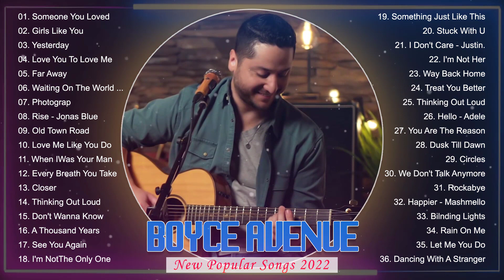Best Songs of Boyce Avenue - Boyce Avenue Greatest Hits Playlist 2022 - Best Romantic Songs 2022